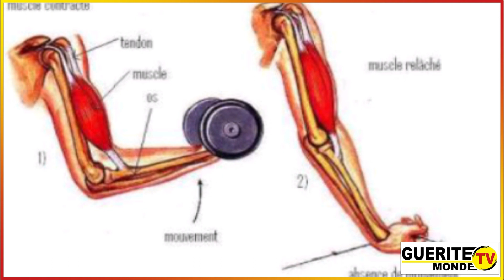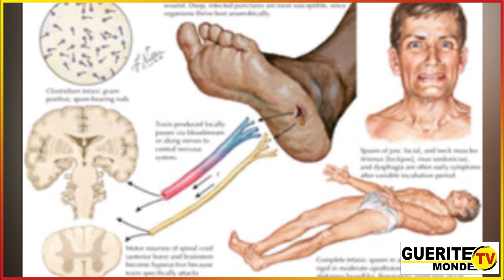🔶 Santé et bien-être de Gtvm du 05/08/2024 par Chamss-Deen BADAROU